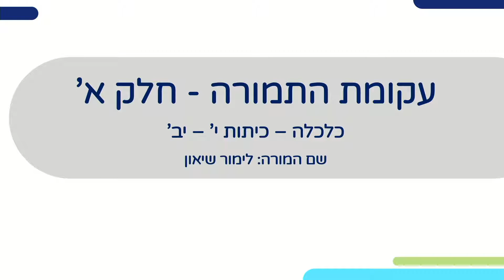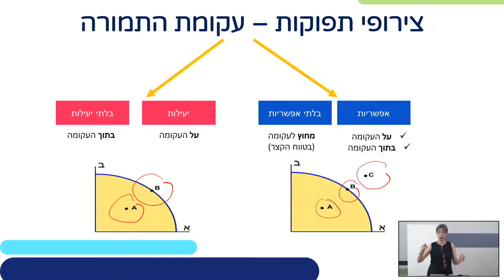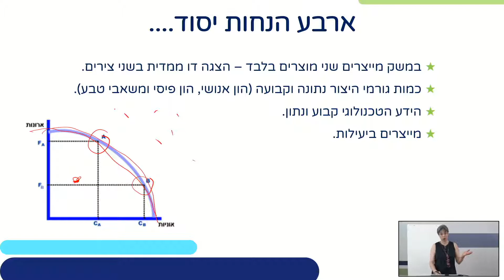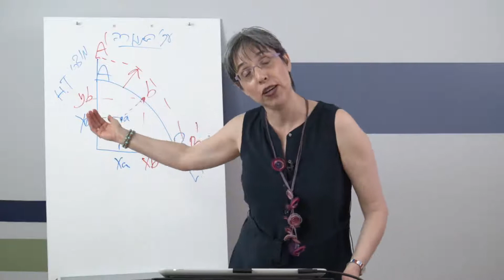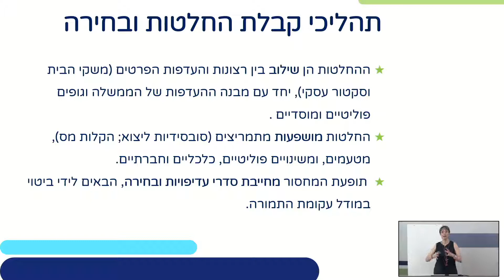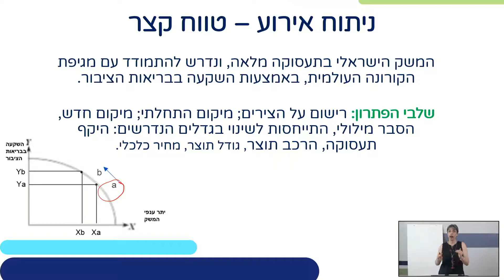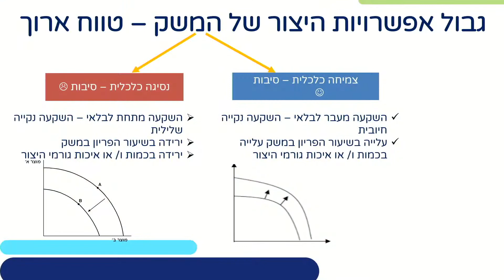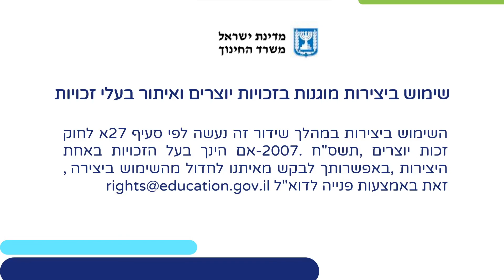עקומת תמורה - חלק א | עקומת התמורה - חלק ב | כלכלה לכיתות י,יא,יב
שם המורה: לימור שיאון
למידע נוסף במרחב הפדגוגי:

*קוד השידור: 1_clye9h5j*